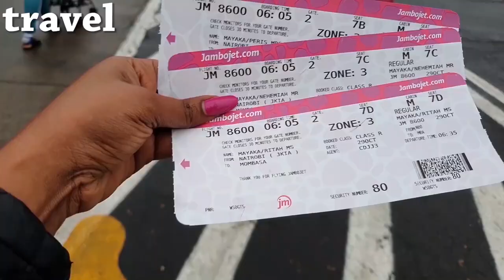A DAY IN THE LIFE OF A SOCCER PLAYER ||FT KIPAJI SOCCER ACADEMY IN KENYA||NURTURING TALENTS!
I AM A KENYAN YOUTUBER,MY CONTENT IS MOSTLY ABOUT MOTHERHOOD,I ALSO POST VIDEOS ON LIFESTYLE,FOOD AND TRAVEL.